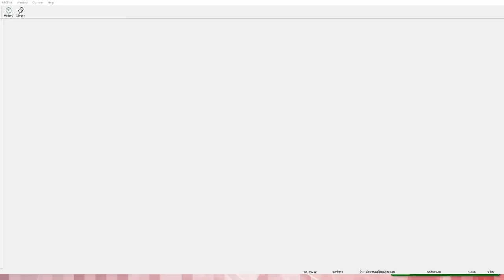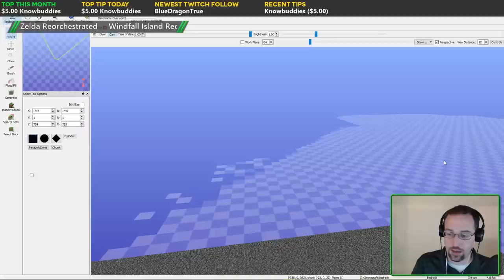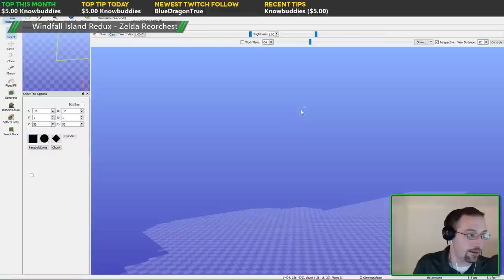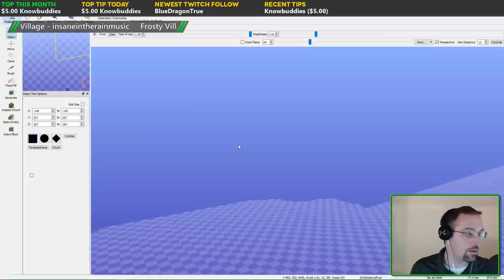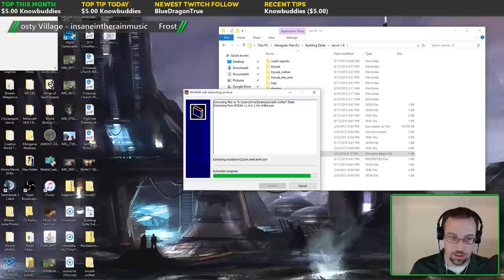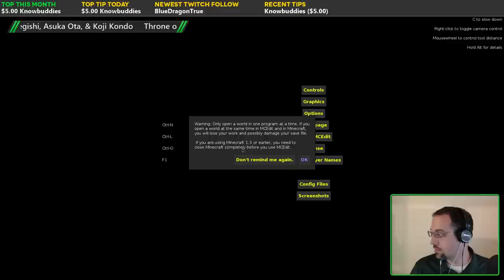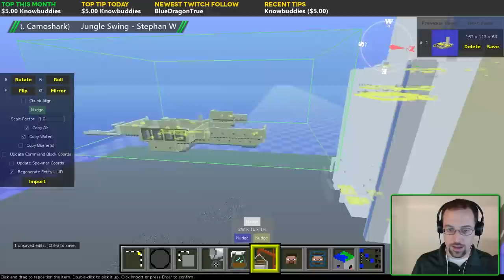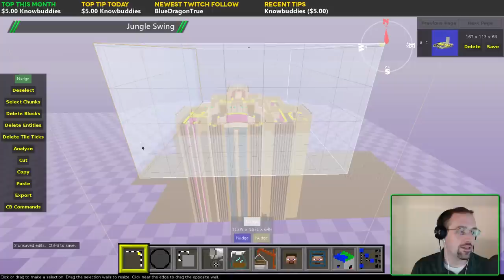Building Zelda Live! - Minecraft Map Building 9/17/2015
Building Zelda Livestream for 9/17/2015. We start working on the exterior of Hyrule Castle today.

HEY EVERYBODY!
My name is SWChris, I'm from SW City, and welcome to my Youtube Streaming channel!

I play a mix of Mario, Zelda, Minecraft, and even some other games! Check me out on my Youtube channel and on Twitter as well. I started LPing because I grew up bullied and want to inspire others to start moving beyond the crap they grew up with and to 1-up life instead! Never forget that life gets awesomer.

For every 10 followers I gain, I'll speak in a silly voice for five minutes. I've been known to do King Candy, radio announcer Gary Owens, western character actor Pat Buttram, Mickey Mouse, Shaggy from Scooby Doo, the Joker (ish), Mrs. Doubtfire, Dr. Von Scratchensniff, Toad from the Mario series, several British accents, Gollum, and a few others!

If this stream has funned and entertained you, give a tip to the Funned Fund here! People who give $100 or more get listed here as well.

STREAM SCHEDULE
7:30pm Pacific Wednesday - Minecraft Potpourri
7:30pm Pacific Thursday - Building Zelda Map Making
7:30pm Pacific Friday - Nintendo Games and More!

FIND MORE STUFF!
Talk to me on Twitter!